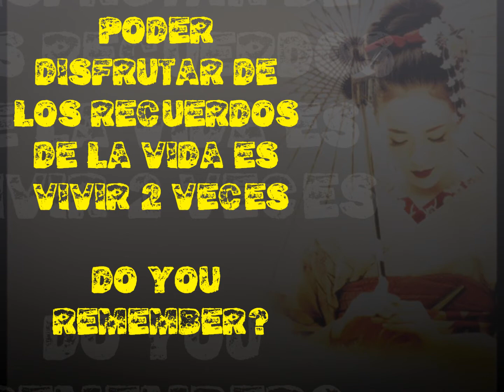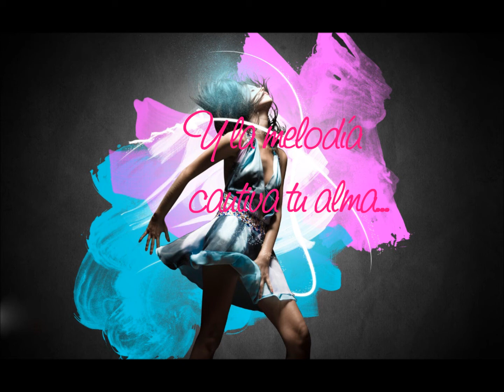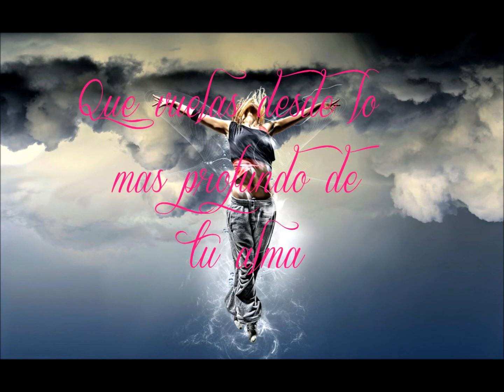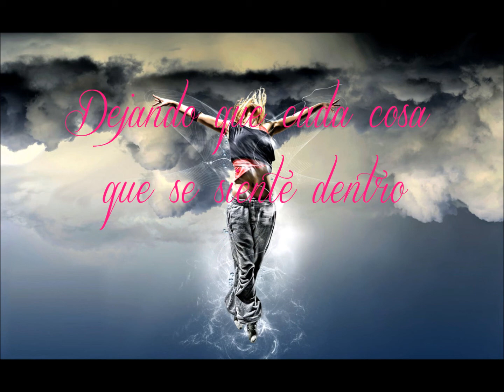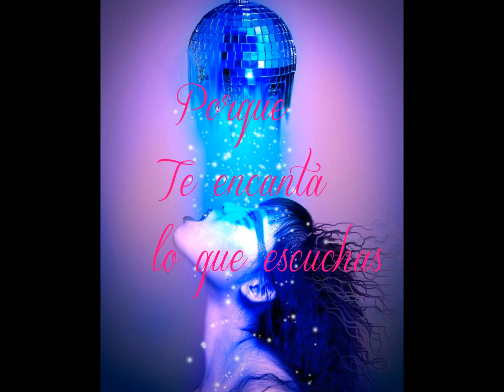Remember 1992-2002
Seguimos recordando un pokito más
Dando la lata two one two ;)